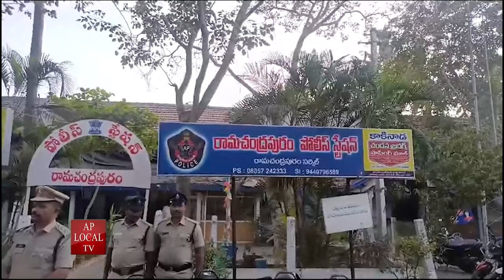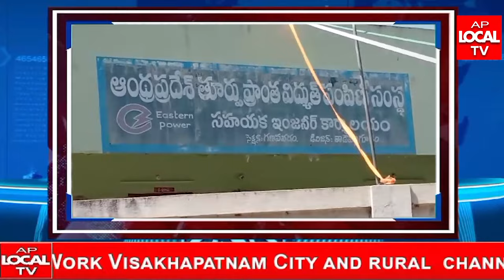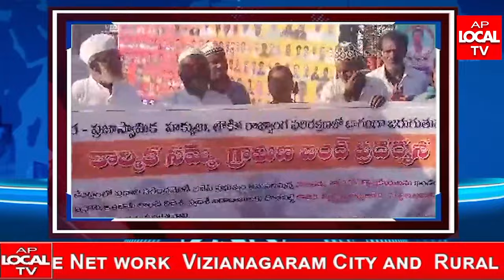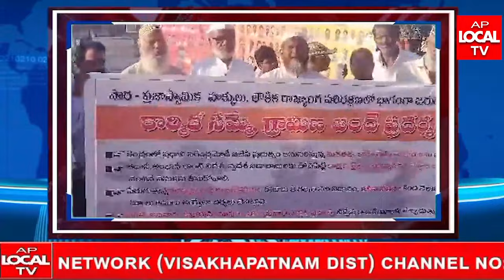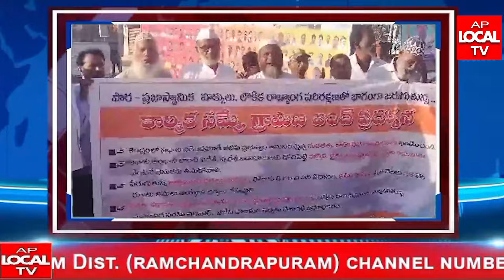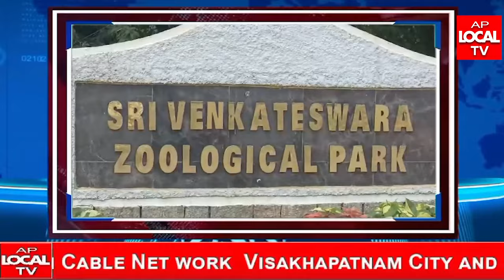AP LOCAL TV NEWS BULLETIN 16-02-2024